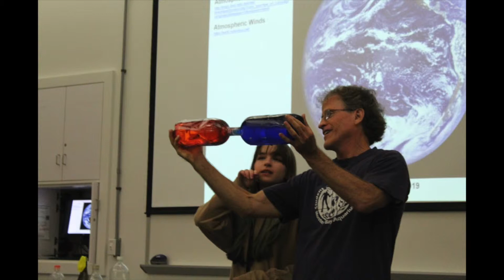SOC March 2019